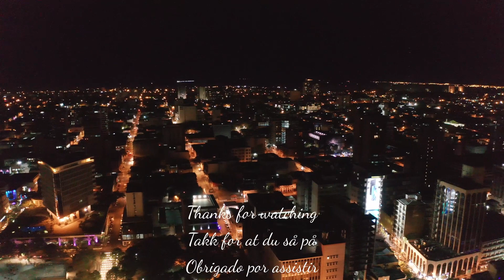Trip to Paraguay 2019 Part 1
Here are some clips from our trip to Paraguay in July 2019.
In this first video you can see some clips from the trip from Sandefjord via Amsterdam and Buenos Aires before we land in Asuncion Paraguay and fly a round over the city.